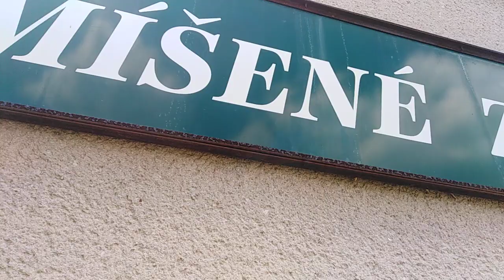Bývalý obchod smíšené zboží 🎥 🚷 natočeno 12.6 2022🇨🇿 díl 1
Při cestě na kole 🎥🚴 video bez muziky